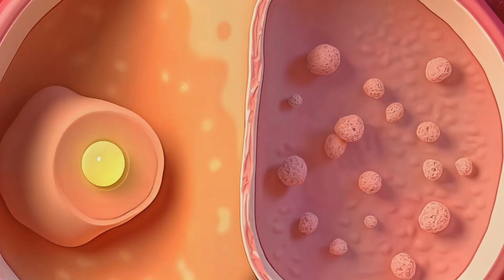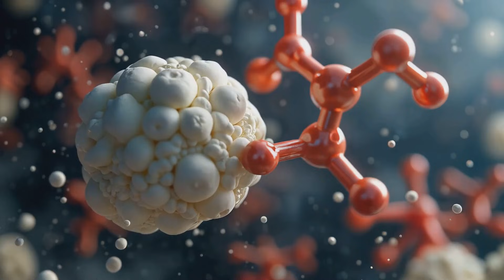Breastfeeding: Latching, Milk Production, and Nutrition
Breastfeeding is one of the most natural and powerful ways to nourish a newborn — but how does it actually work? What makes breast milk so special? And why is breastfeeding considered the gold standard for infant nutrition?
In this scientifically accurate and medically informed video, we explore the science of breastfeeding, its benefits for both mother and baby, and how to make the most of this incredible natural process.

✅ What is Breastfeeding?
Breastfeeding is the natural process of feeding an infant with milk produced by the mother’s breasts. This milk is specifically designed to meet the baby’s nutritional needs and provide protection against infections. Breastfeeding is recommended by the World Health Organization (WHO) as the primary source of nutrition for the first six months of life.

🧬 The Science of Breastfeeding: How It Works
✅ Lactation – How Breast Milk Is Produced:

Hormonal Control:

Prolactin: Stimulates the mammary glands to produce milk.

Oxytocin: Triggers the "let-down" reflex, causing milk to flow.

Anatomy of the Breast:

Mammary Glands: Specialized glands that produce milk.

Lobules and Alveoli: Small clusters of cells that create milk.

Ducts: Channels that carry milk from the alveoli to the nipple.

Nipple and Areola: Milk is released through multiple small openings.

The Milk Production Cycle:

Milk is produced in response to the baby's sucking (supply and demand).

The more the baby nurses, the more milk the body produces.

🌱 The Types of Breast Milk:
Colostrum (First Milk):

Produced in the first few days after birth.

Thick, yellowish, and packed with antibodies (IgA), which protect the baby’s digestive tract.

Often called “liquid gold” due to its rich nutrient content.

Transitional Milk:

Produced between the third and tenth day after birth.

Thinner than colostrum, with higher fat and calorie content.

Mature Milk:

Fully developed breast milk that appears after 10–14 days.

Contains a perfect balance of water, fat, carbohydrates, proteins, vitamins, and minerals.

Divided into:

Foremilk: Thin, watery milk at the start of feeding (quenches thirst).

Hindmilk: Creamier, higher-fat milk that provides calories.

🌸 Benefits of Breastfeeding: For Baby and Mother
✅ For the Baby:

Optimal Nutrition: Contains the perfect balance of proteins, fats, and carbohydrates.

Boosts Immunity: Rich in antibodies (IgA, IgG, IgM), enzymes, and white blood cells.

Promotes Healthy Growth: Supports brain development (DHA, ARA) and gut health (prebiotics).

Reduces the Risk of Infections: Protects against respiratory infections, diarrhea, ear infections, and more.

Lowers Risk of Chronic Conditions: Reduced risk of allergies, asthma, obesity, and diabetes.

✅ For the Mother:

Stimulates Uterine Contraction: Oxytocin helps the uterus return to its normal size.

Burns Calories: Helps with postpartum weight loss.

Reduces Risk of Breast and Ovarian Cancer: Linked to longer breastfeeding duration.

Strengthens Bonding: Skin-to-skin contact releases oxytocin, enhancing emotional connection.

Convenient and Cost-Effective: Always available, perfectly warm, and free.

🔍 Breastfeeding Techniques and Tips:
Finding the Right Position:

Cradle Hold: The classic position for comfort.

Cross-Cradle Hold: Offers better support for newborns.

Football Hold: Good for mothers who have had a C-section.

Side-Lying Position: Perfect for night feedings.

Achieving a Good Latch:

Baby’s mouth should cover most of the areola, not just the nipple.

The baby’s lips should be flanged outward, not tucked in.

You should feel a gentle tugging, not pain.

Signs of Effective Breastfeeding:

Baby has a rhythmic suck and swallow pattern.

No clicking or smacking sounds.

Baby is satisfied after feeding and has regular wet diapers.

⚠️ Common Challenges with Breastfeeding and How to Solve Them:
Sore Nipples: Make sure your baby has a deep latch. Use lanolin cream or hydrogel pads.

Low Milk Supply: Breastfeed more frequently, ensure a good latch, and stay hydrated.

Engorgement: Use warm compresses before feeding and cold compresses afterward.

Blocked Ducts: Massage the affected area and try different feeding positions.

Mastitis: A painful infection of the breast; requires medical treatment (antibiotics).

🌍 Myths About Breastfeeding – Debunked:
❌ Myth: "You can’t breastfeed if you have small breasts."
✔️ Truth: Breast size does not determine milk production.

❌ Myth: "Formula is just as good as breast milk."
✔️ Truth: While formula provides nutrition, breast milk contains live antibodies and unique enzymes.

❌ Myth: "If breastfeeding hurts, you’re doing it wrong."
✔️ Truth: Some tenderness is normal, but severe pain can be a sign of a poor latch or infection.

❌ Myth: "You must eat a perfect diet to breastfeed."
✔️ Truth: A balanced diet is ideal, but your body will prioritize milk quality.

🧠 When to See a Lactation Consultant:
Difficulty with latching or severe pain during feeding.